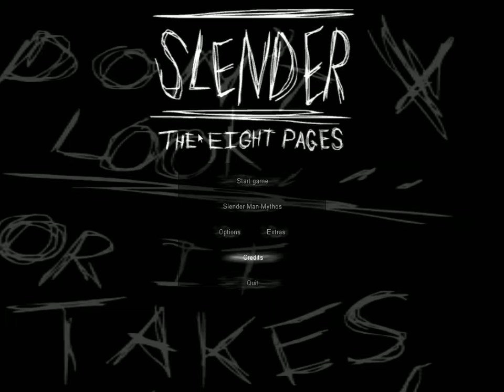Let's Grusel Slender [HD] - Let's Fail wohl eher!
Also das war unser Let's Test zu Slender das erste und letzte :D